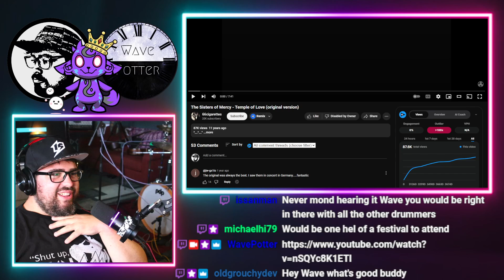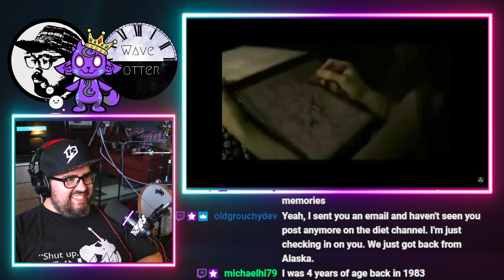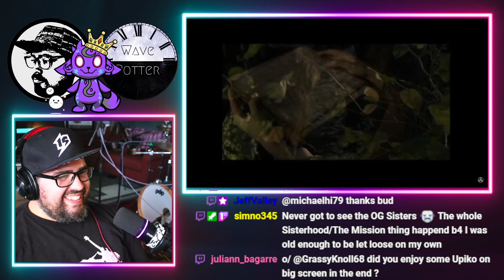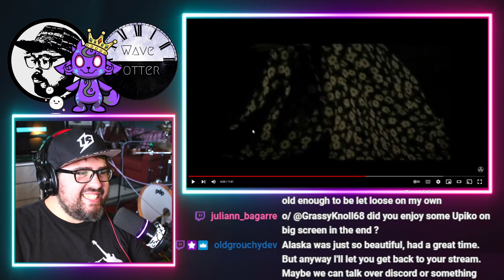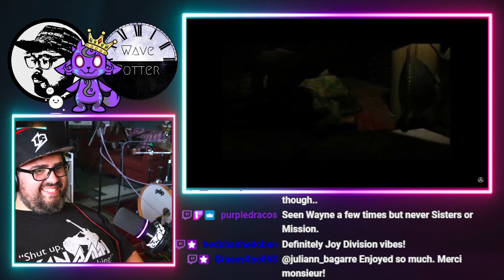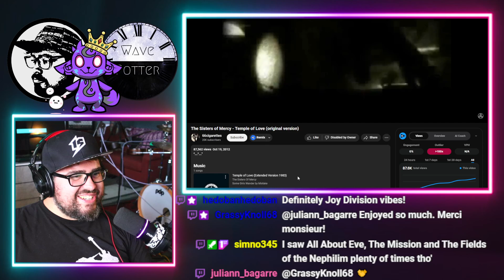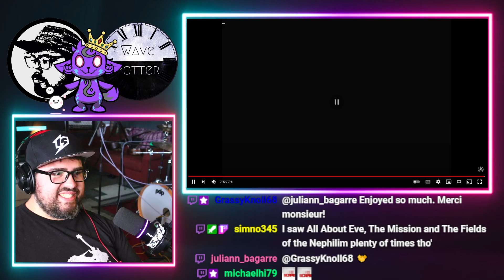Rock Musician First Time Hearing The Sisters of Mercy - Temple of Love (original version)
Rock musician reacts to The Sisters of Mercy - Temple of Love (original version)

Mailing Address:
Wave Potter